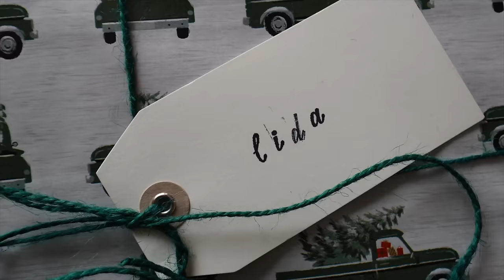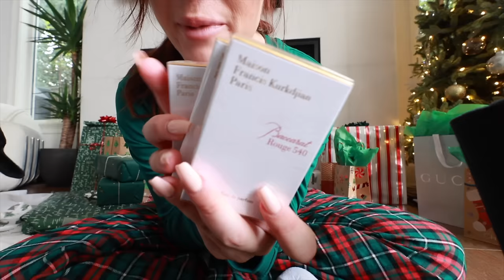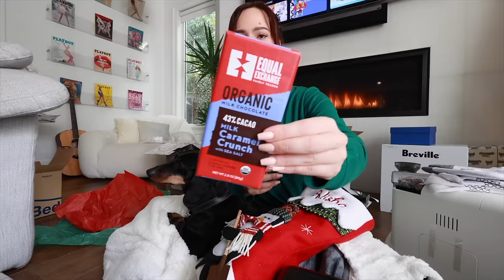Opening Christmas Presents / What I Got For Christmas!!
It's a little late but the family was finally able to get together and celebrate christmas and ashleys birthday!! Hope you enjoy us opening christmas presents and a mini what I got for christmas haul / what i gave for christmas this year!! I love you!! xo - Alisha Marie